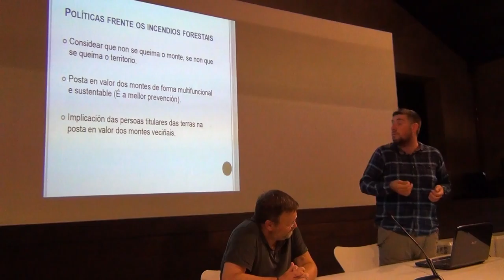MESA INCENDIOS E XESTION DO TERRITORIO Iván Perez 7.09.2016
Mesa sobre "Incendios Forestais e Xestion do Territorio" organizada polo grupo de traballo  anovaTerra  en Pontevedra o 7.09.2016 coa participación de Ivan Perez, Presidente da Mancomunidade de Montes de Pontevedra  e Juan Picos Profesor da Escola de Forestais de Pontevedra